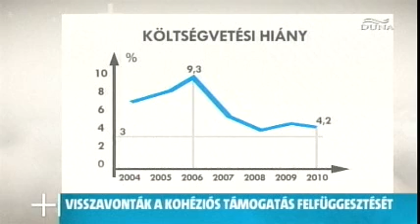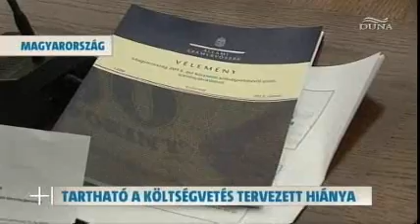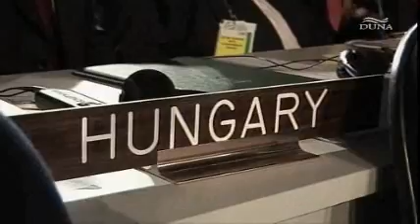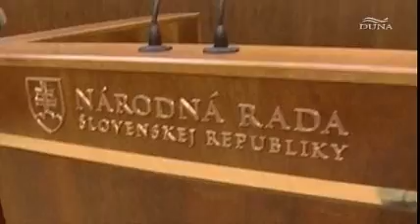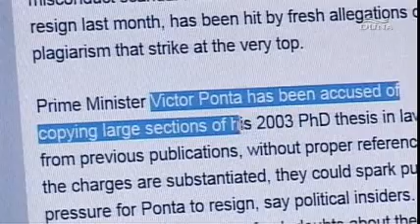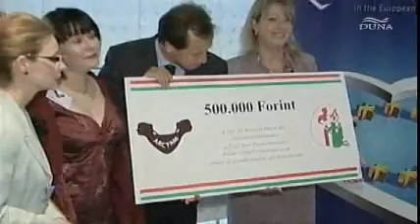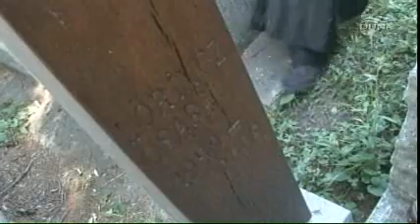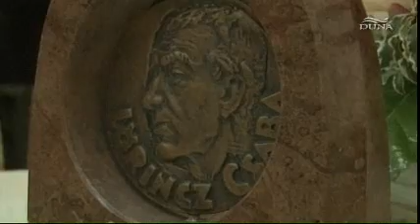hirado duna 20120622 18